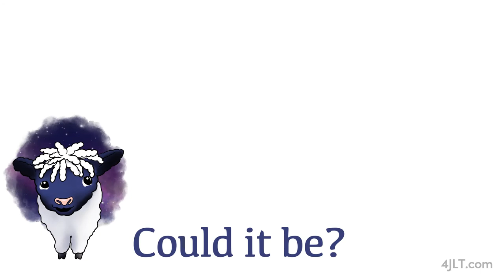Day 65 Achan: The Man Who Sinned and Tried to Hide It ~ Daily Bible Stories for Children & Learners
Joshua 7

Hidden sin not only hurts you, but it keeps God’s whole Family from victory in their battles, too.